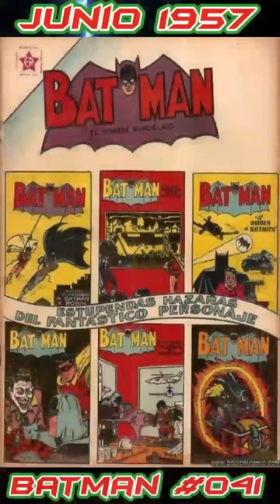Batman, editorial Novaro, México 1957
Portadas de la edición mexicana de Batman, números 36 al 47, 1957

Batman mexican Novaro edition, covers from 36 to 47, 1957